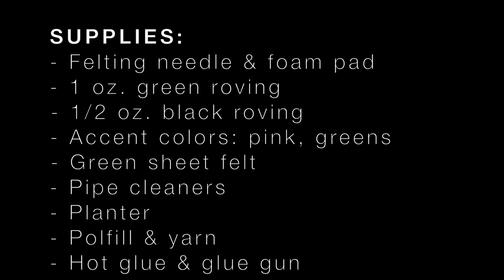Learn to Needle Felt a Prayer Plant: Advanced Project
Watch & learn the art of needle felting a prayer plant from dyed wool roving. Step-by-step video shows the process from start to finish, and text titles will explain what's happening along the way.

Supply list is included and be sure to check out the DIY section in my shop for kits, materials, books, and virtual workshops

Happy felting! Hope you enjoy this advanced-level project.